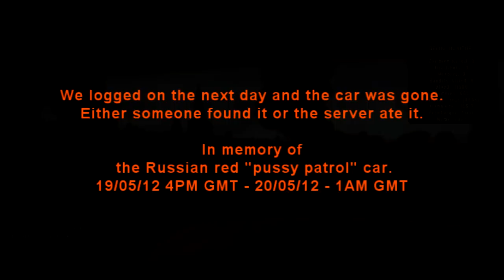ArmA 2 DayZ - Finding someones car and going for a joyride!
READ! Everyone comes across someone else's lucky stash of loot now and then, including vehicles. Today we came across this red car and it was filled with plenty of ammunition, meat, extra fuel.. the lot. We only realized this after about 20 minutes of driving, we were far too interested in turning it from ArmA 2 Walking Simulator to Driving Simulator instead.

To the person who owns this car:
Sorry, but it wasn't hiding itself away very well at all. It was located near a forest, north-west of the village Rogovo, which is also near a crashed helicopter on server NYC 3. Either way, thank you for letting us take your ride for a spin. We were lucky enough to avoid every single player on the map whilst bombing it round the roads.

To everyone else:
Unfortunately the next day after hiding the car, it had gone. Either some lucky bastard found it, or the server gobbled it up. So no, don't go looking for it.